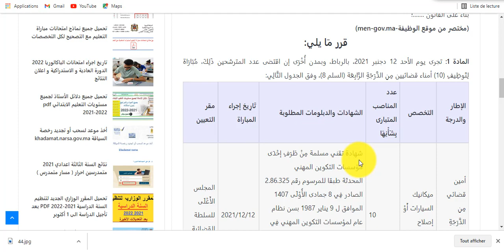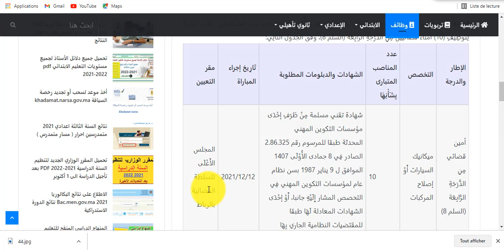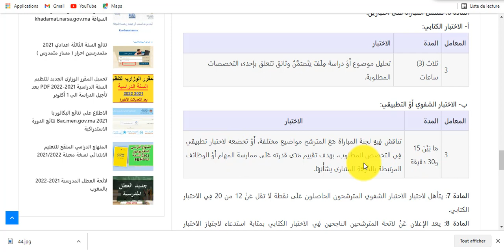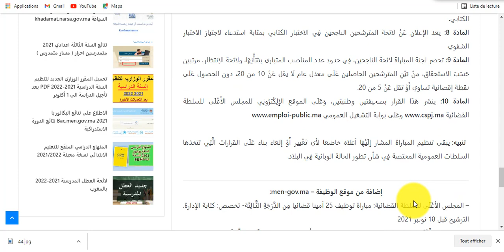المجلس الأعلى للسلطة القضائية مباراة توظيف 10 أمناء قضائيين من الدرجة الرابعة تخصص ميكانيك السيارات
يرسل مِلَفُّ الٌتَّرْشِيح مرفقا بوصل طلب الترشيح مستخرج من البرمجية المعلوماتية بموقع المجلس الأَعْلَى للسلطة القضائية وموقع مِنْ طَرَفِ المترشح وجوبا عَنْ طَرِيقِ البريد، إِلَى العنوان التَّالِي: المجلس الأَعْلَى السلطة القضائية، قطب الشؤون الإدارية والتَّكْوين، شعبة شؤون المُوَظَّفِينَ – ص ب: 1787، زنقة الرياض قطاع 16، حي الرياض الرباط، مَعَ ضرورة كتابة الإطار والدرجة والتخصص عَلَى ظرف الإرسال.
قرار للرئيس المنتدب للمجلس الأَعْلَى للسلطة القضائية
بإجراء مباراة توظيف أمناء قضائيين مِنِ الدَّرَجَةِ الرَّابِعَة
المجلس الأعلى للسلطة القضائية: مباراة توظيف 10 أمناء قضائيين من الدرجة الرابعة- تخصص: ميكانيك السيارات أو إصلاح المركبات. الترشيح قبل 18 نونبر 2021
 تجرى يوم الأحد 12 دجنبر 2021، بالرباط، وبمدن أُخْرَى إن اقتضى عدد المترشحين ذَلِكَ، مُبَارَاة لِتَوظِيفِ (10) أمناء قضائيين مِنِ الدَّرَجَةِ الرَّابِعَة (السلم 8)